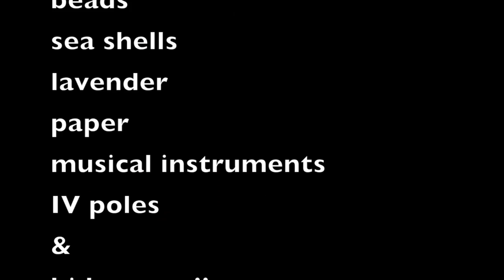Rainbow Sparkle Kaboom!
Patients and siblings create an ephemeral work of art together.